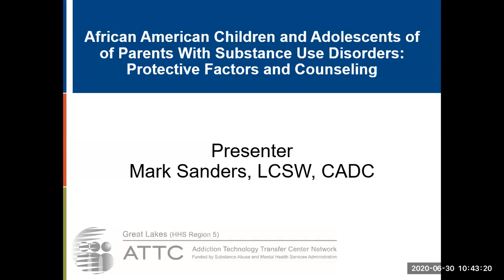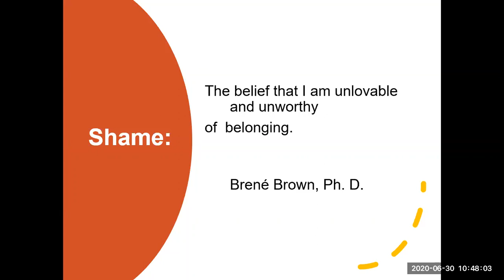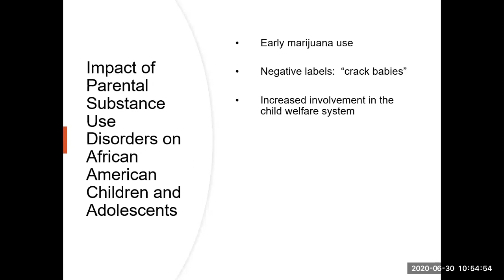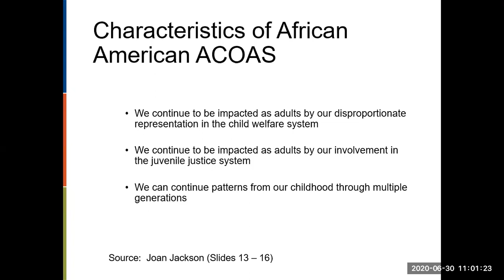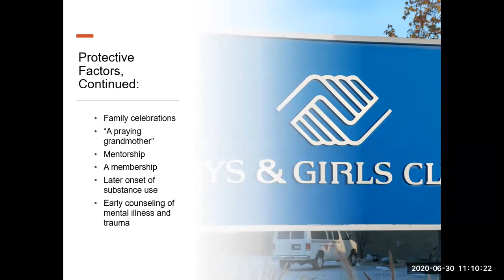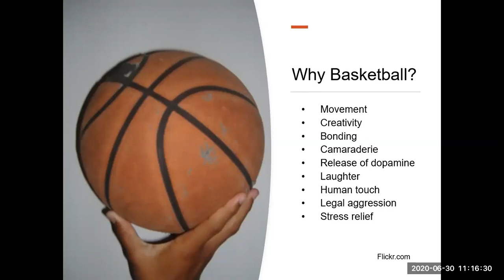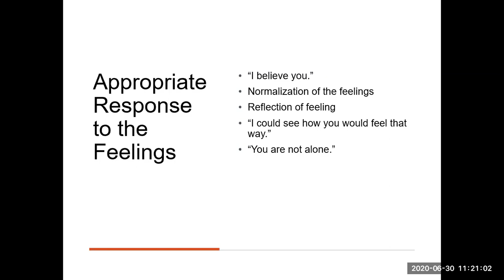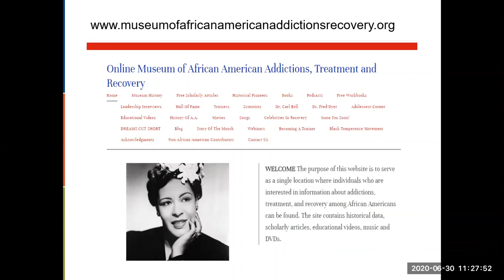African American Children of Parents with Sub.Use Disorder: Protective Factors & Counseling (M.8)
African American Children & Adolescents Of Parents With Substance Use Disorder (SUD): Protective Factors & Counseling (M.8)

Presented By: Mark Sanders, LPSW, CADC